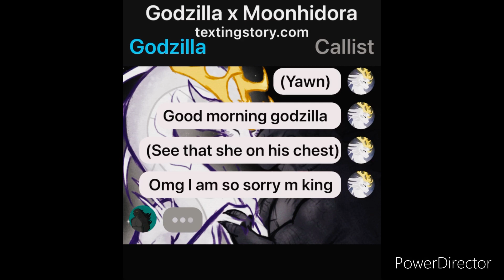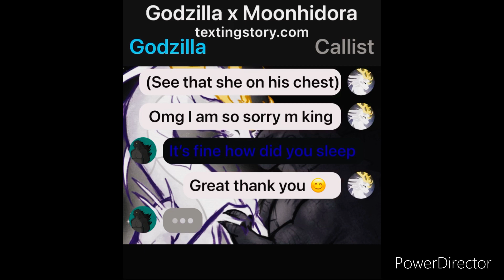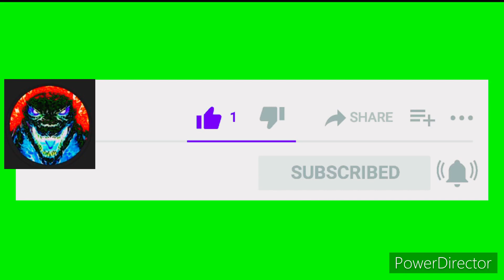Godzilla (Texting story) S1E4